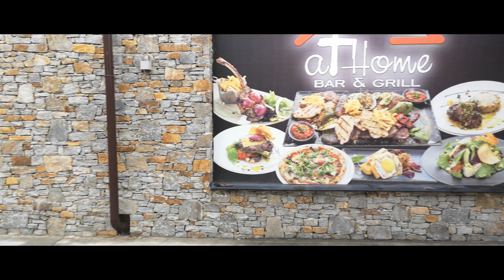Что нового в Банско 20 декабря 2020 года. Bansko News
Последние новости Банско